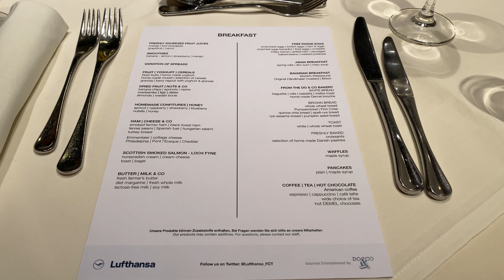LUFTHANSA BUSINESS CLASS and FCT lounge FRA Tour / A320neo LH1040 Frankfurt to Paris / flight report